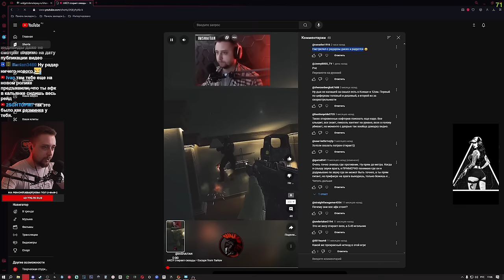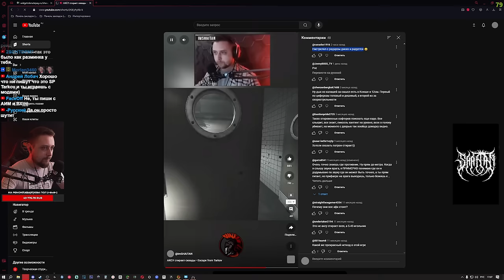ТАКОГО НЕТ В PVE • Escape from Tarkov №427